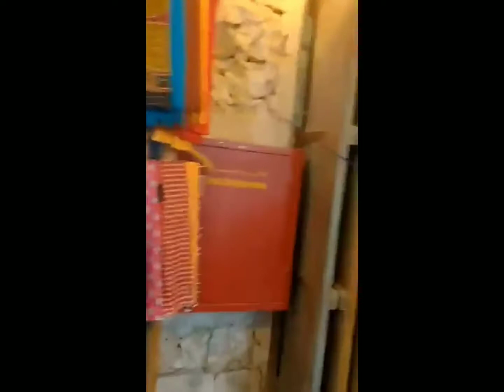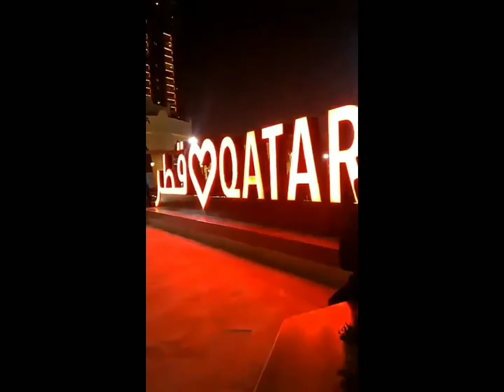STROLLING IN QATAR / MGA TRIP NI LARRY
My brother in law and his co-workers STROLLING IN QATAR...